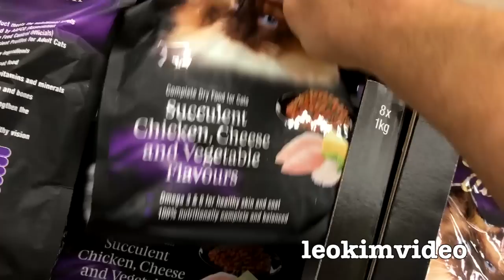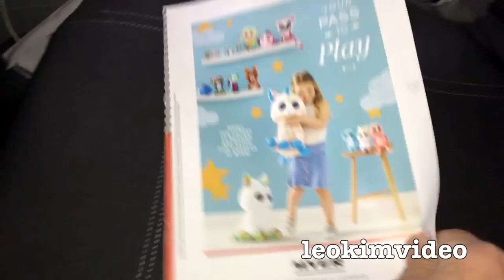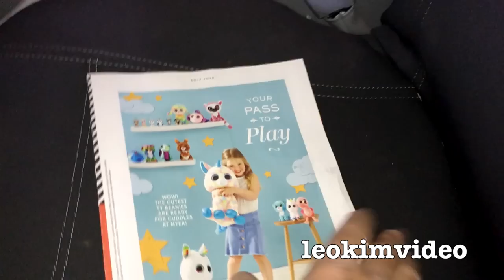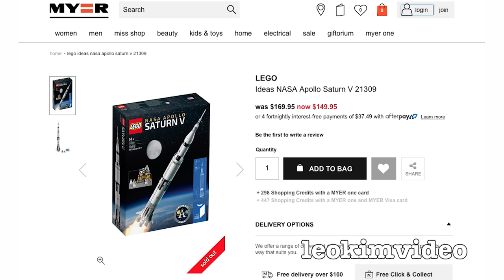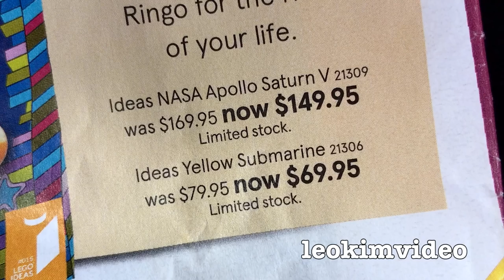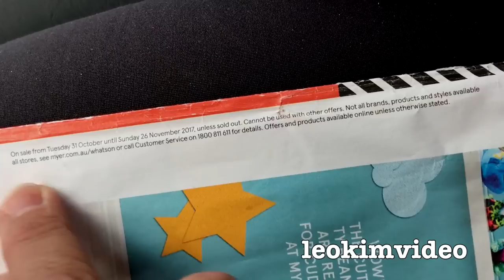ALDI 3D Printer Power Failure MYER LEGO Saturn 5 Retail Fail YES I'M VERY ANGRY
Just  typical day in Australia buying a Cocoon Create 3D Printer from Aldi. Had to get out of the store fast because of the blackouts again. Then went to Hornsby Westfield Myer to grab the LEGO Saturn 5 that was new and on special. But that's when the reality of why retailing in Australia is an epic fail. Lets hope this is not BAIT and SWITCH going on! I can't wait for Amazon Australia to kick off and my wasted days of trying to buy stuff will be over. My shouting rant on the roof of Westfield attracted a police helicopter and as usual the mall cops were after me. Thats how the fail that is retailing in Australia affects me. I'm totally over it.

Bait And Switch In retail sales (wikipedia)
First, customers are "baited" by merchants's advertising products or services at a low price, but when customers visit the store, they discover that the advertised goods either are not available or are not as good as expected, or the customers are pressured by sales people to consider similar, but higher-priced, items ("switching").

MYER SPECIAL
LEGO Ideas NASA Apollo Saturn V 21309
DREAM ON SOLD OUT NOT IN STOCK NEVER IN STOCK AT MY LOCAL MYER EPIC FAIL MYER AUSTRALIA

To understand the ALDI Trolley Return Trap
ALDI Blackout Trolley Scam NBN Hacked Mystery Graffiti Sticker